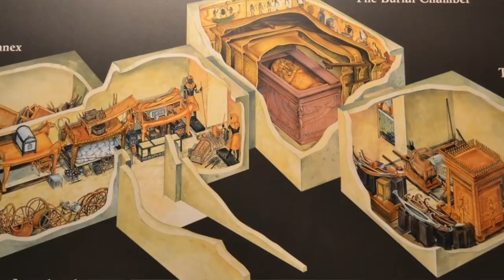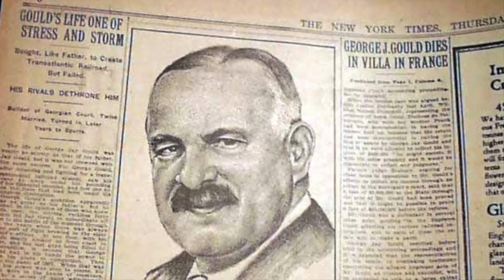KING TUT'S TOMB CURSE! Curse Of The Pharaohs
New to my channel? We like to think ;)

🔍👁 MILE HIGHER PODCAST (FREE TO LISTEN and watch!)👽⛰

Kendall Rae
8547 E Arapahoe Rd Ste J # 233